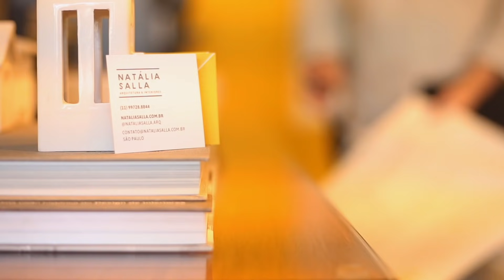MARCENARIA PRONTO PRA MORAR REPÚBLICA - TODOS OS DETALHES E DICAS DE MEDIDAS!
Nesse vídeo mostrei todos os detalhes da marcenaria do Pronto Pra Morar República, compartilhando alguns detalhes de medidas e muita informação bacana!

Os padrões utilizados foram o Cumaru e o Lino Chess da Arauco @araucodobrasil @SolucionesSost

Conheça mais sobre o nosso trabalho pelo ou pelo nosso instagram @nataliasalla.arq